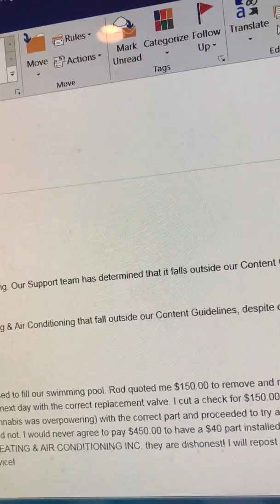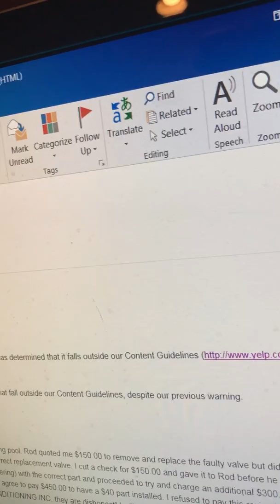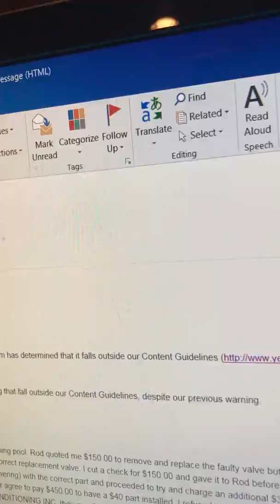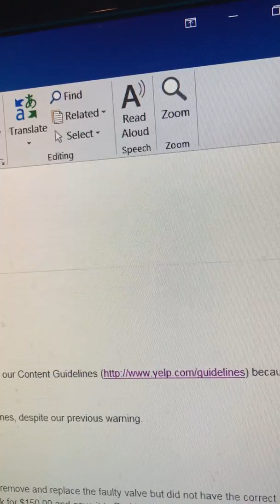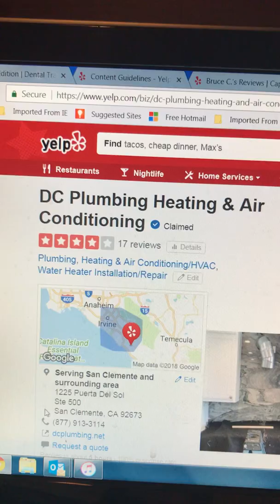DC Plumbing, Heating and Air Conditioning Yelp review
Yelp removes my factual review and says they don't think it's really mine. Well folks it is and I am beginning to suspect Yelp is being paid by  DC Plumbing, Heating and Air Conditioning to make it difficult or impossible to post true and negative reviews. Rod at  DC Plumbing, Heating and Air Conditioning in South Orange County was the worst plumber I have ever met. Avoid this evil creature.  DC Plumbing, Heating and Air Conditioning is a portal to Hell. The overwhelming majority of my Yelp reviews are 5 star because you gotta be really great or really awful to get me to write a review. If I take the time to post a 1 star review, you had to go out of your way to upset me. DC Plumbing, Heating and Air Conditioning is the worst  company I have ever encountered...and that's saying something! This is anything but a 4 star company, their old Yelp score was much lower. Could Yelp be taking payments to help them with their reputation management? Do they do that???